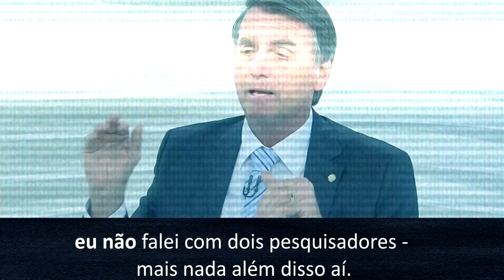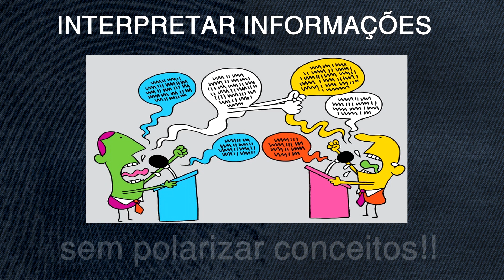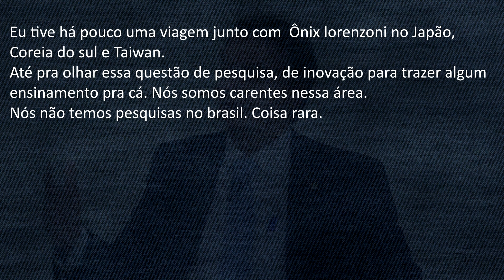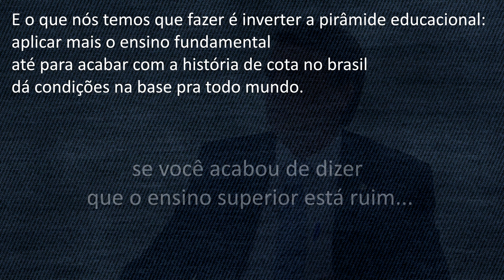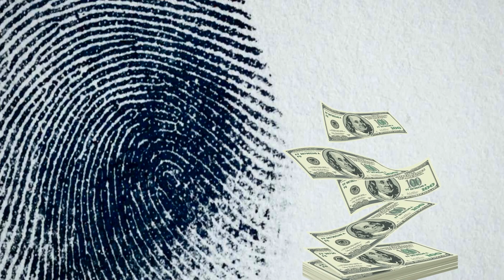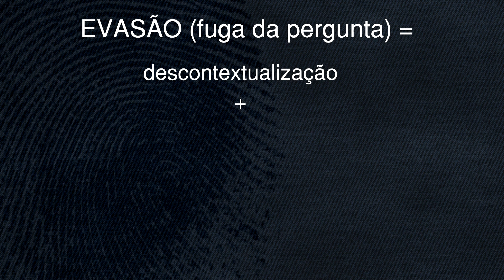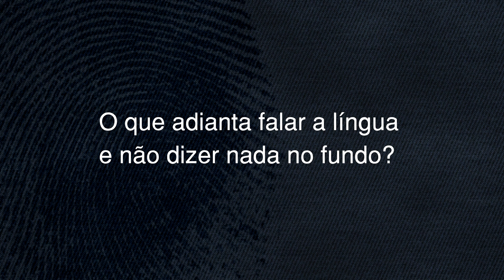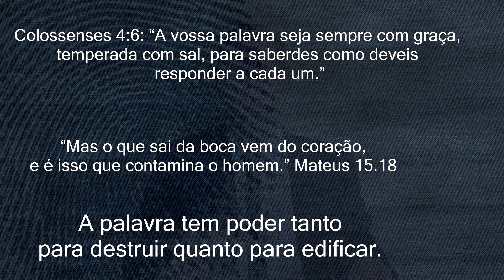QUAL A FÓRMULA BOLSONARO PARA RESPONDER QUESTÕES? | Análise do Discurso | Roda Viva e Globo News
Esta semana, Jair Bolsonaro esteve no Roda Viva e na Globo News. Isso por que das coisas mais importantes no mundo da política é o discurso: a partir do seu discurso, suas escolhas de palavras, é possível ir a fundo sobre quem você é ou representa e no limite, o discurso é a própria prática política No entanto, nesse momento de muita polarização, há muito eleitor INDECISO que quer usar a razão e enxergar pra além do discurso do candidato... se você é um desses... BEM VINDO!

Roteiro: Normose K e amigs
Revisão final: Léo Ottésen

FONTES: EM BREVE links... to completando mas ansioso pra lançar o vídeo... rs!